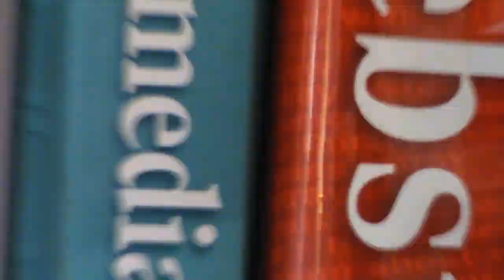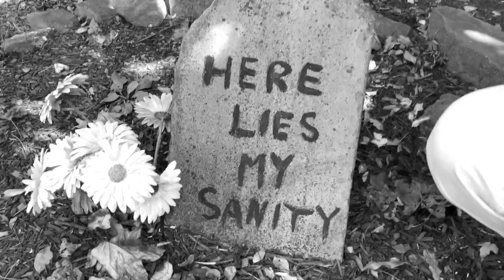RAM TV 1-13-20